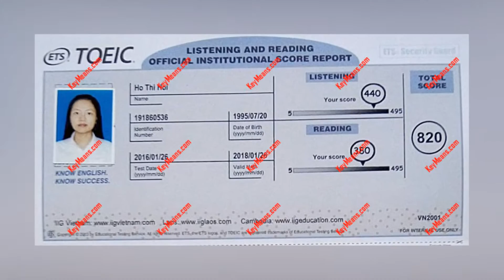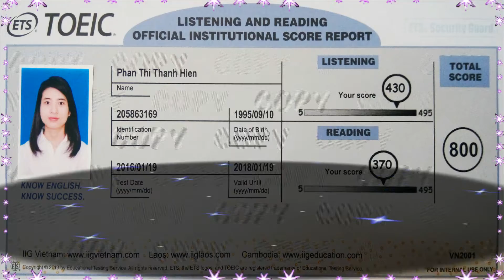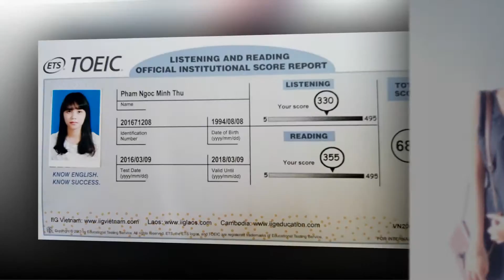Niềm tin chiến thắng BEAT REMIX KARAOKE - Key Means (Kỷ niệm H12)